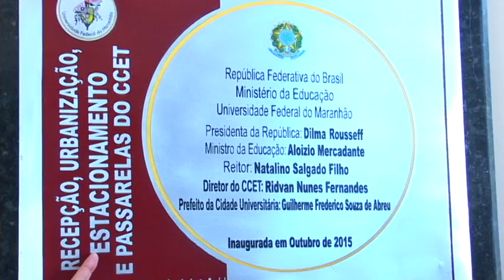Inauguração de Laboratórios no CCET UFMA